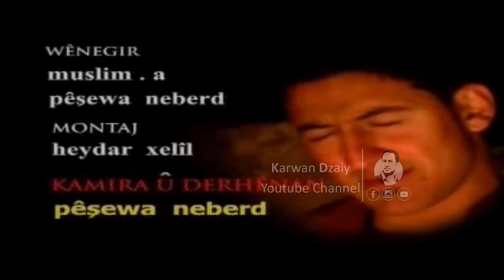Muhamad Abdulmajid - Bo Roishti_Clip | محمد عبدالمجید - بۆ رۆیشتی